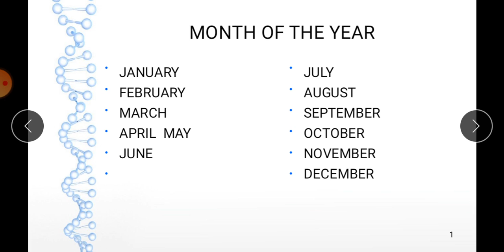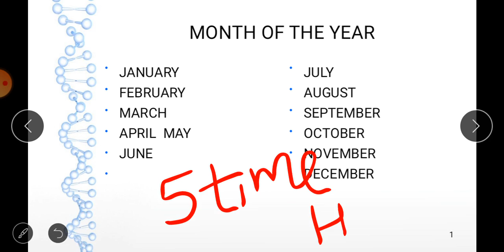G K ¦ Revision Day 04.05 part3